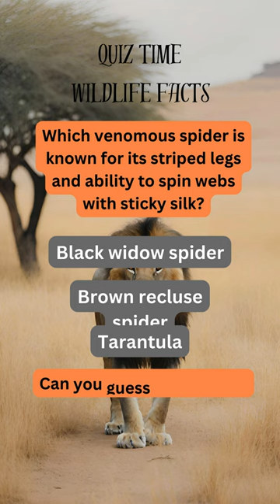Wildlife Facts 43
Welcome to our fascinating world of questions, quizzes, trivia, and intriguing facts! Unleash your curiosity as we explore a diverse range of topics, including mind-bending questions, challenging quizzes, and captivating trivia. Dive into the animal kingdom with astonishing animal facts and unravel the mysteries behind your favorite movies.

🧠 Test your knowledge and discover new insights with our thought-provoking content! Join us on a journey of learning, laughter, and surprise, as we delve into the realms of knowledge and entertainment.